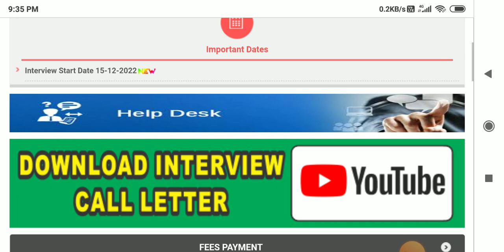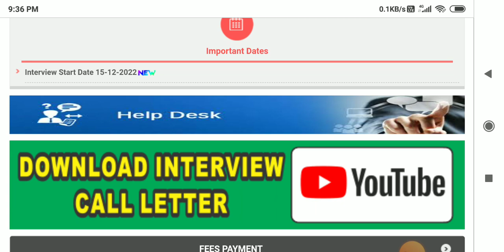🌟Ration Shop result today 3 District Released | ration shop result 2023